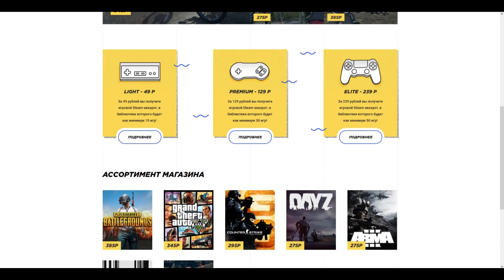РЕАЛЬНАЯ ЖИЗНЬ В GTA 5 - СТРАШНАЯ АВАРИЯ!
Всем привет , меня зовут Диман и я снимаю видео обзоры модов по игре Гта 5. Никогда не видел подобные видео с модами по гташке, а так же не знаешь что такое гта 5? Grand theft auto v это видеоигра в жанре action и открытый мир где ты можешь играть в одиночку или с друзьями в онлайн Гта 5 по сети . А если добавить в gta 5 моды (mods) то играть будет куда веселее . Обзор модов в Гта 5 и различные Gta 5 видео ждут тебя на моем канале !